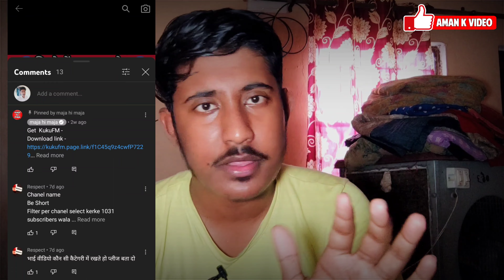🔴Earned $20,000/- Per Month | Make Easy Facts Education Content || Make money online Growth High Rpm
Related quaries 🤟🤟🤟

1) Upload cartoon video and earn money
15) Reused content se paise kaise kamaye
16) reused content monetization
24) make money from youtube strikes
2) make money online
3) earn money online
4) how to make money online
5) youtube se paise kaise kamaye 6) doraemon cartoon
12) work from home
13) cartoon video se paisa kaise kamaye
14) cartoon channel se paisa kaise kamay
19) make money online for free
25) how to earn money online
26) earn money
27) Doraemon Episod copy paste

1) Download upload karke paise kaise kamaye 2) make money online
3) earn money online
4) how to make money online
5) youtube se paise kaise kamaye
6) movie upload karke paise kaise kamaye
12) work from home
13) cartoon video se paisa kaise kamay
14) cartoon channel se paisa kaise kamay
15) Reused content se paise kaise kamaye
16) reused content monetization
19) make money online for free
24) make money from youtube,
25) how to earn money online
26) earn money
27) how to earn money from home
28) online earning
29) youtube income
30) how to earn from youtube
35) how to earn money online hindi
36) earn money from youtube
37) ghar baithe paise kaise kamaye

About Me
Check about section